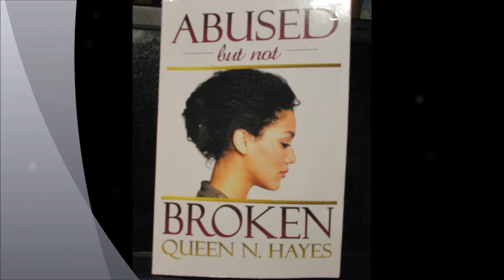Queen N. Hayes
Queen Hayes, Abused but not Broken "informs others around the
world that no one deserves to be subjected to any type of abused."